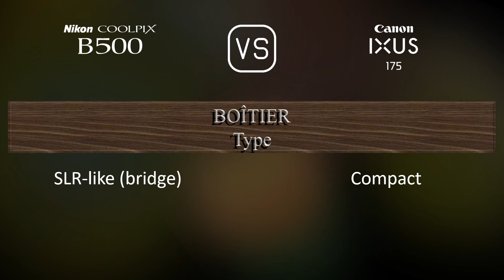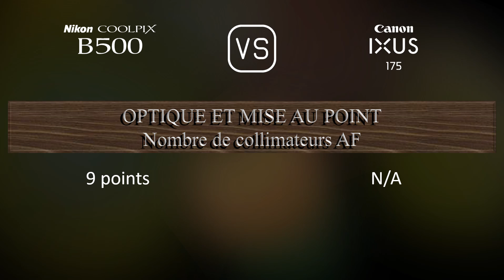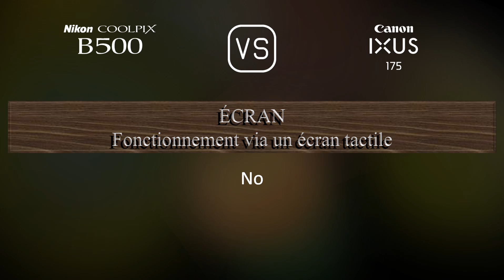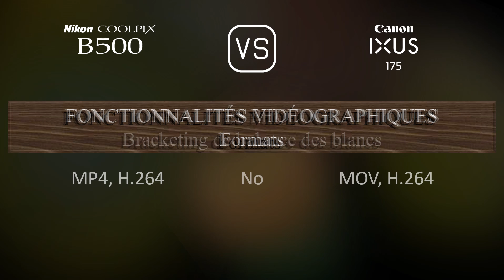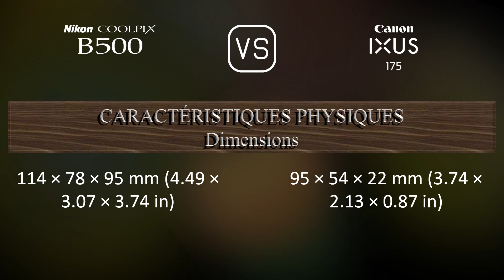Nikon COOLPIX B500 vs. Canon IXUS 175: Une Comparaison de Caractéristiques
Cette vidéo fournit un aperçu des fonctionnalités du Nikon COOLPIX B500 et du Canon IXUS 175 dans une comparaison de caractéristiques (comparison of specifications).

00:25 LANCEMENT
00:33 BOÎTIER
00:40 CAPTEUR D'IMAGE
01:01 IMAGE
01:16 OPTIQUE ET MISE AU POINT
01:55 ÉCRAN
02:13 FONCTIONNALITÉS PHOTOGRAPHIQUES
03:06 FONCTIONNALITÉS VIDÉOGRAPHIQUES
03:20 STOCKAGE
03:24 CONNECTIVITÉ
03:49 CARACTÉRISTIQUES PHYSIQUES
04:07 AUTRES CARACTÉRISTIQUES